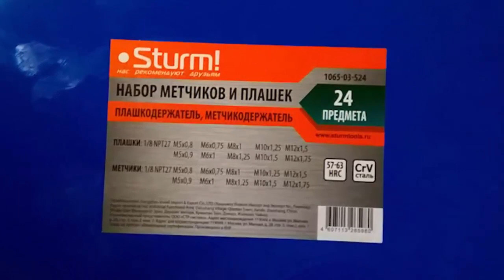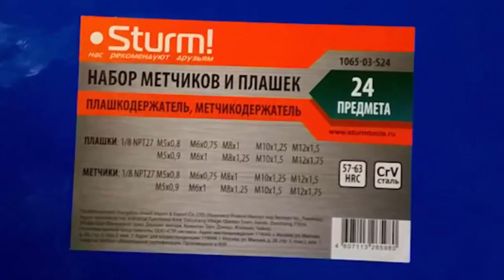Набор метчиков и плашек для нарезания резьбы с отзывами от профессиональных мастеров STURM 106503S24